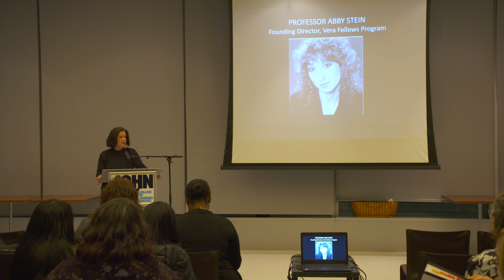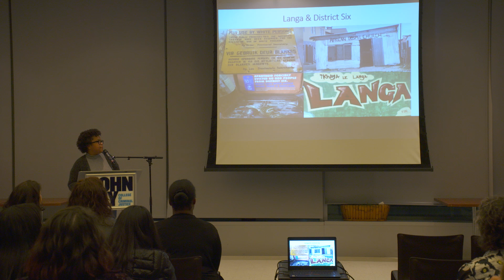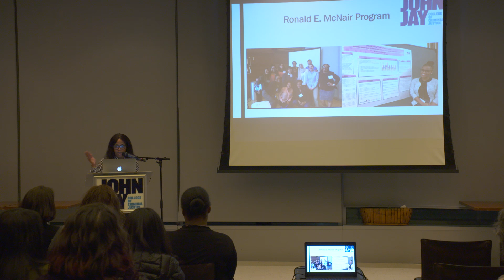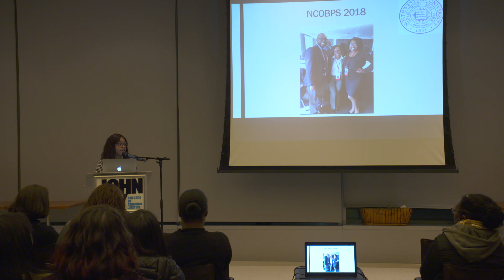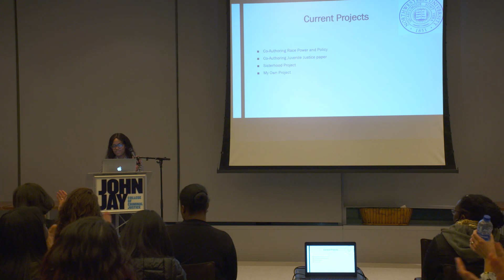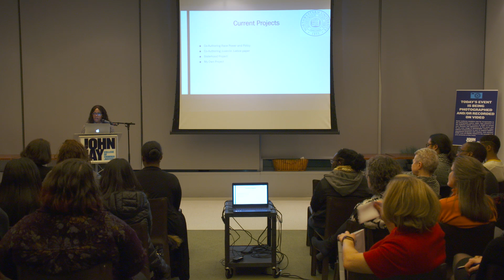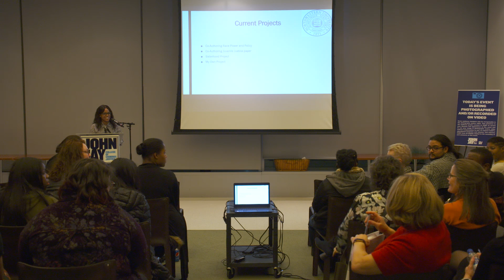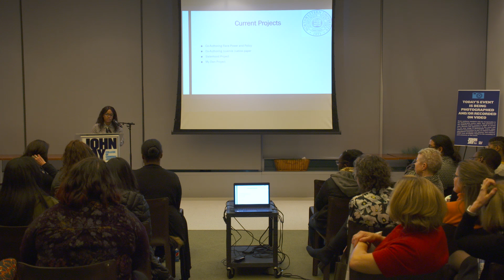The 2019 Abby Stein Lecture: The Importance Of Voice, Values & Commitment In Grad School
The legacy of beloved Professor Abby Stein was honored at the fifth annual Abby Stein Memorial Lecture this February. Stein, who is remembered as a champion for student success, was also involved in launching the innovative John Jay-Vera Fellows Program. Every year, Vera alumni participate in the Abby Stein Memorial Lecture to discuss how their experience in the intensive program has influenced their careers.

Trajectories:
The Importance Of Voice, Values & Commitment
In Grad School

Andrene Wright is a first generation college and doctoral student who graduated John Jay College in 2017. At John Jay, Andrene was a McNair Scholar and received the Rising Star Fellowship that enabled her to travel to Senegal. Currently a Ph.D. student at Northwestern University, Andrene was awarded the 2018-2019 Minority Fellowship from the American Political Science Association. The focus of her research is political behavior at the intersections of race, gender, and class.